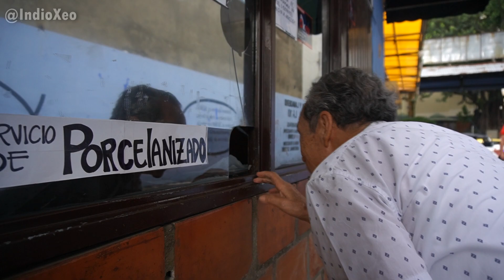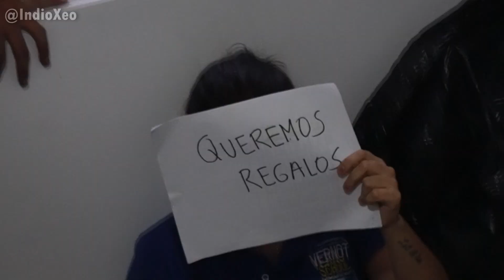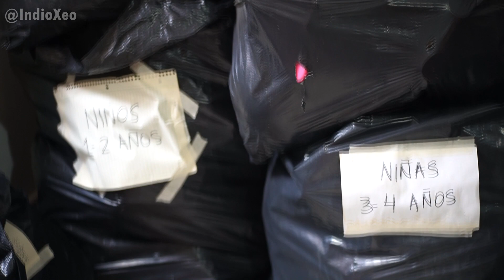70MIL Dólares de REGALOS en NAVIDAD 🎄😱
Este señor se está ganando el cielo a pulso...